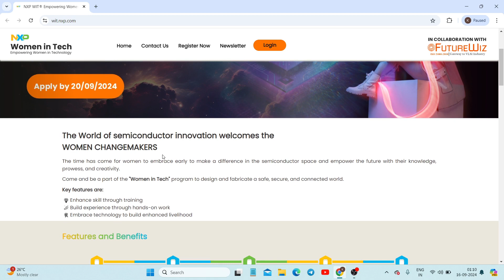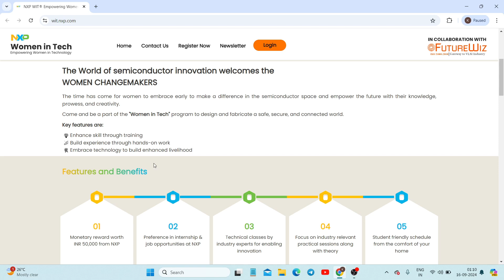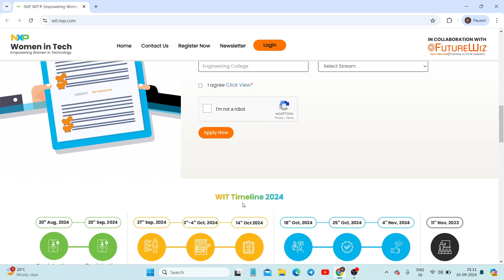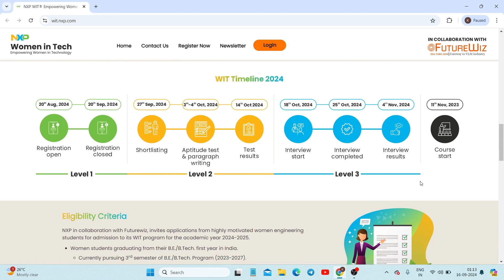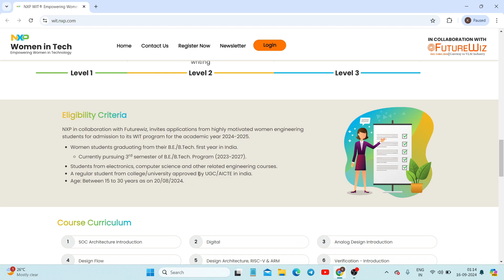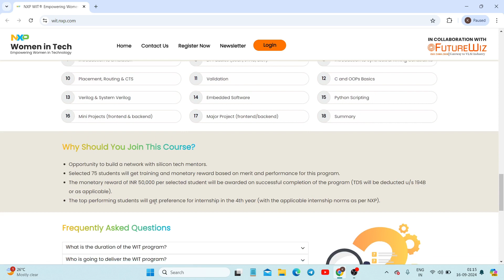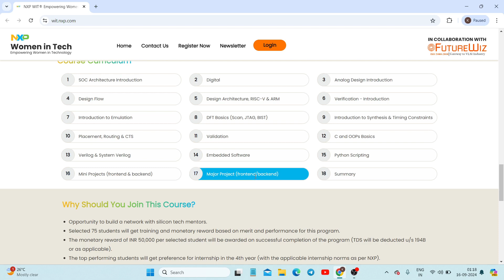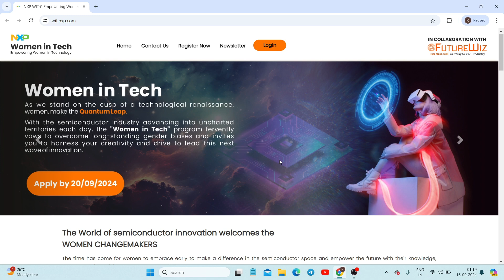NXP Women in Tech (WIT) Program | 50K Scholarship | Mentorship + Internship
🛑 Stay updated with the latest Internships and Job opportunities by following us on Instagram and joining our Telegram channel.